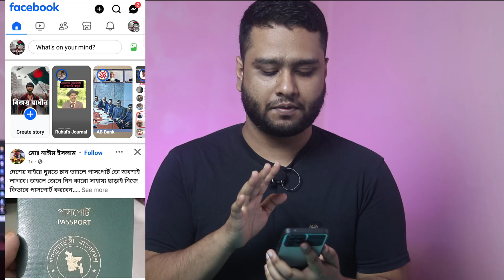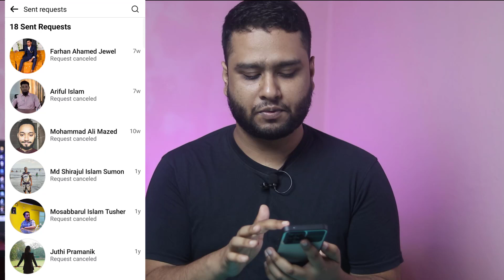ফেসবুকে আপনার ফ্রেন্ড রিকোয়েস্ট একসেপ্ট করে নি কারা দেখুন See Sent Friend Request Cancel Facebook